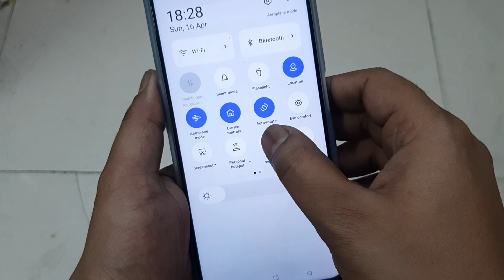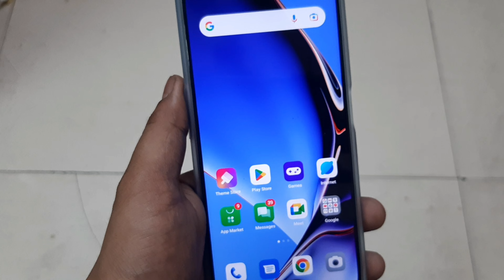Oppo A78 5g Me Screen Recording Kaise Kare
Kya Aap Bhi Jannna Chahte Hai Ki Oppo A78 5g Me Screen Recording Karne Ka Tarika Kya Hai To Aap Bilkul Sahi Video Me Aaye Ho Me Aapko Oppo A78 Mobile Me Screen Recording Karna Sikhaunga